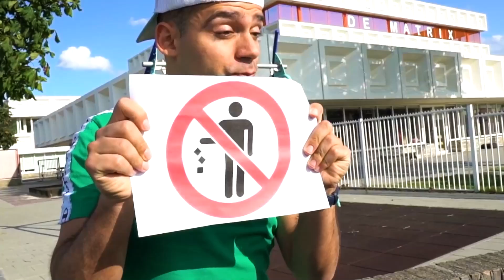Jason dan aturan sederhana untuk anak anak | Rules of conduct for kids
Jason belajar aturan sederhana untuk anak-anak. Anak-anak tidak boleh mengendarai mobil, tidak membuang sampah sembarangan dan harus selalu mencuci tangan. Anak-anak, apakah Anda mengikuti semua aturan?